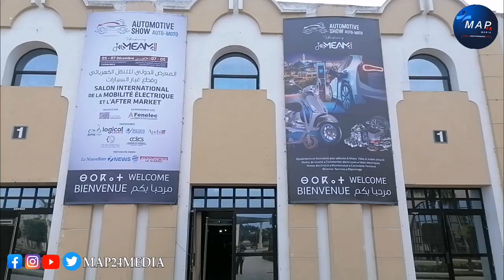حضور َ jump way بالمعرض الدولي للتنقل الكهربائي و قطع غيار السيارات 2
💻 Visitez également notre site web pour plus de contenus exclusifs et des mises à jour: